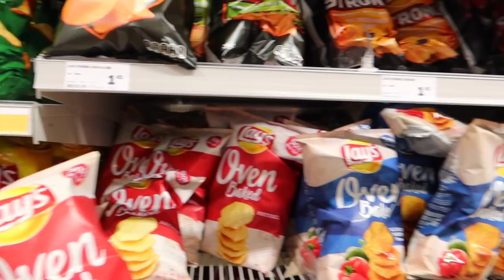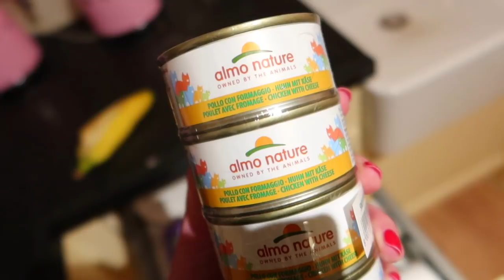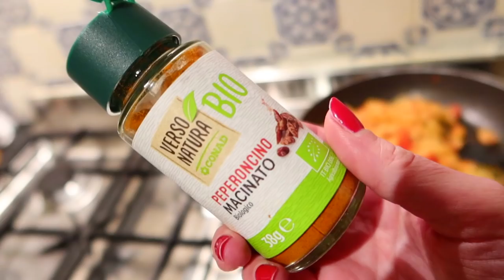LA DECISIONE MIGLIORE DELLA MIA VITA!